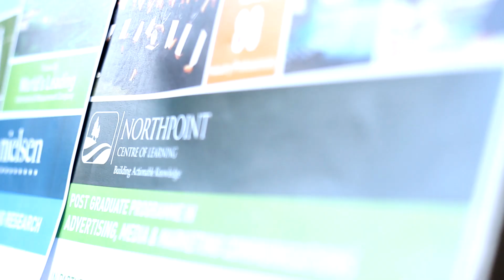One Word for Northpoint Centre of Learning